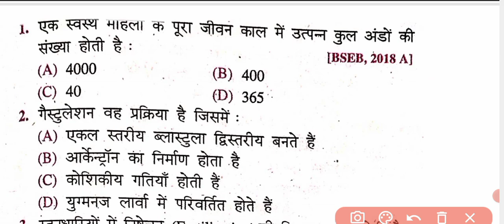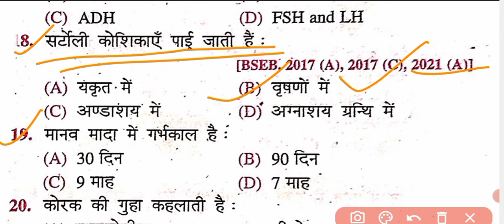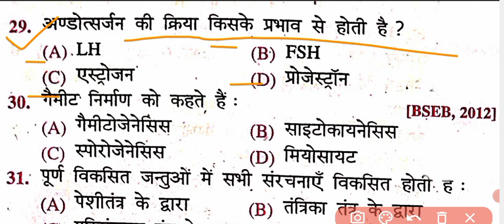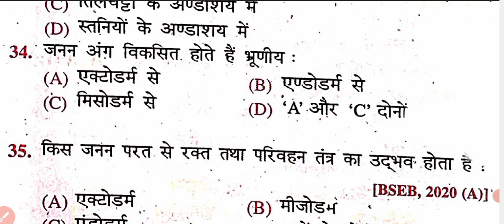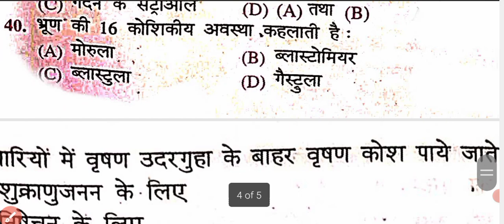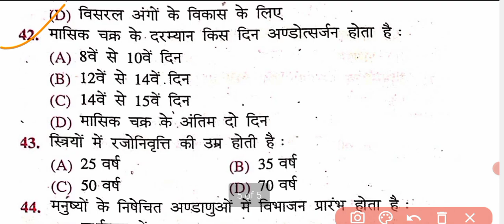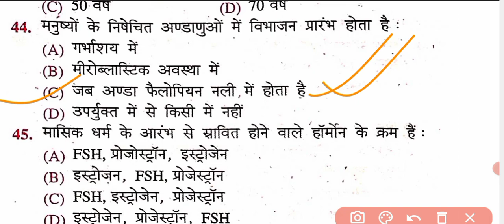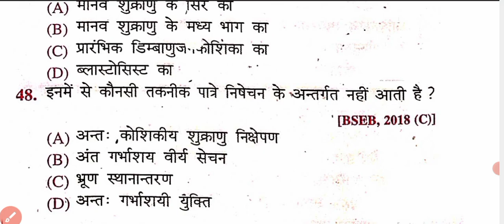12th Class Biology Viarl Objective Question 2022||Bihar Board Exam2022 Biology ka Objective Question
12th Class Biology Viarl Objective Question 2022||Bihar Board Exam2022 Biology ka Objective Question
Class12th Biology objective 2022|12th class biology ka vvi objective question2022 ka||
bseb12th biology
bseb class12th biology objective
bseb class12th biologu objective2022
class 12th Biology ka most vvi objective question bihar Bord exam 2022 ke liye.
1. class 12th Biology important Objective Question 2022 ka.
2. Bihar Bord class 12th Objective Question Biolohy ka 2022 ke liye||
3. 2022 exam ke kiye Biilogy ka most important objective question Bihar Bord ka||
4. class 12th exam 2022 Biology Most vvi Objective Question
5. class 12th Biology vvi Objective Question in Hindi||
Class 12th Biology Objective ||12th(Inter) Biology Objective 2022 ka || bseb class 12th biology||
vvi objective biology
vvi objective biology class12th
vvi objective question class12th biology
Biology class12th objective
biology12th class ka objective2022 ka
 12th class biology vvi objective question 2022
  12th biology model paper 2022 bihar board class bseb 12th biology model paper 2022 bihar board class 12th biology objective question 2022
most important question biology 12th class 2022
12th class biology vvi objective question
12th class biology vvi objective question 2022
 bihar board class 12th biology objective question 2022
 class 12th biology vvi short question 2022
 bihar board inter exam 2022 biology objective
 12th class exam 2022 biology most vvi objective
 biology model paper 2022